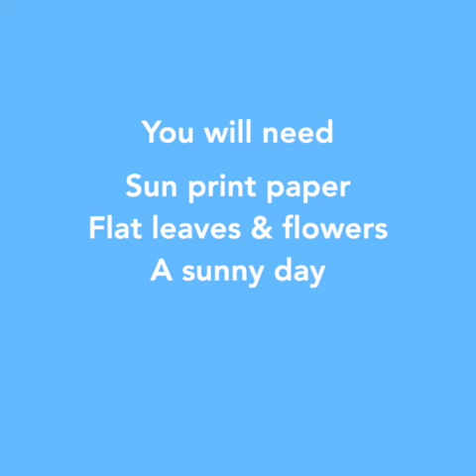Family Activity | Sun Prints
On a sunny day, hunt for leaves, flowers and bark, then watch this film from Emma Crouch to learn how to make photographic prints using your natural materials and the sun.